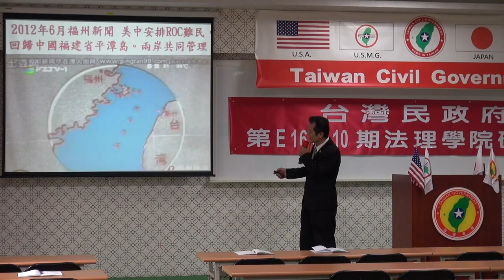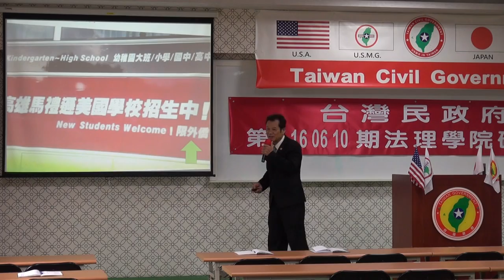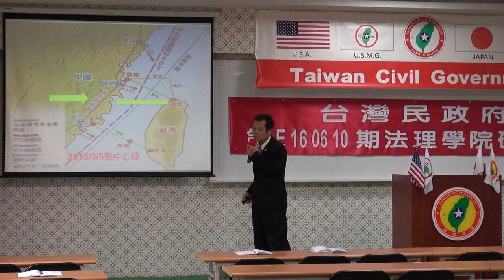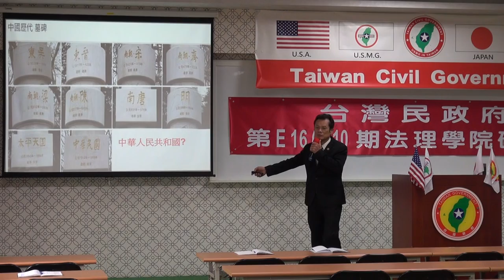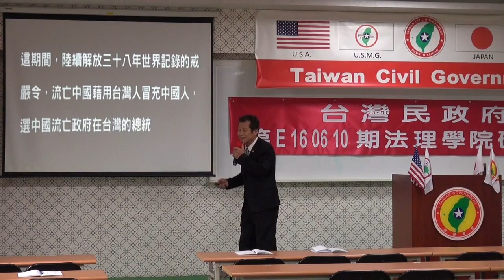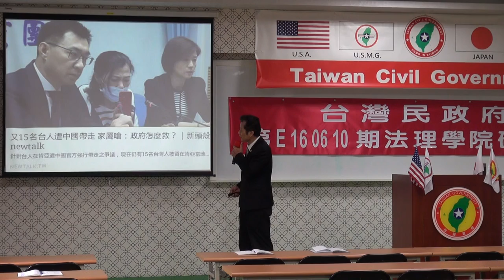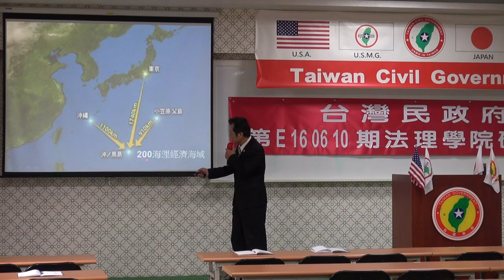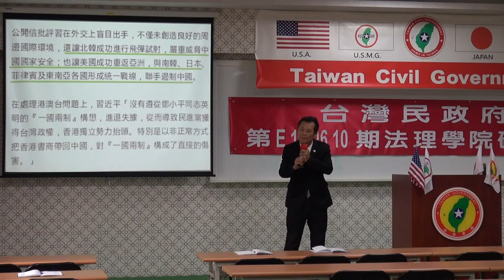160612-8b-台灣民政府的起緣-林祐伸-台灣民政府第E160610期法理學院初級班